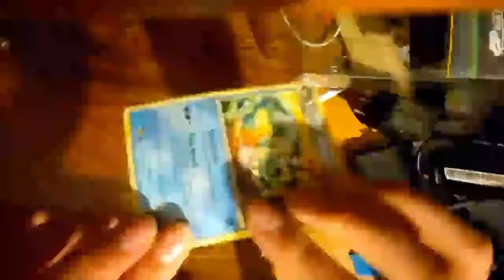Pokemon unboxing 1: childhood binder